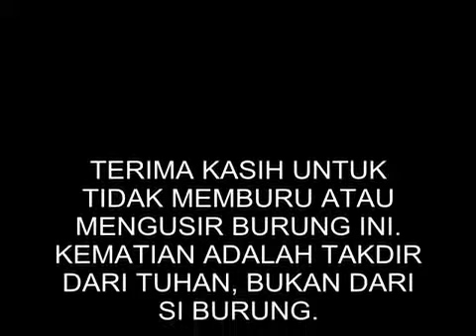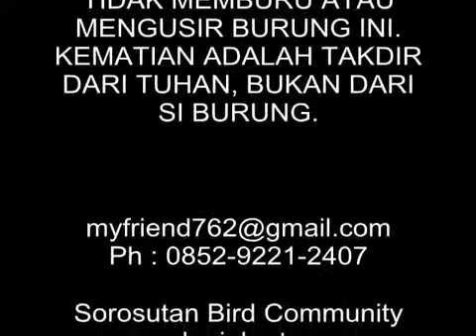Burung Paling KURANG AJAR